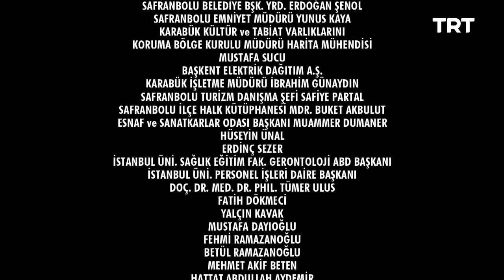Yamak Ahmet 10. Bölüm